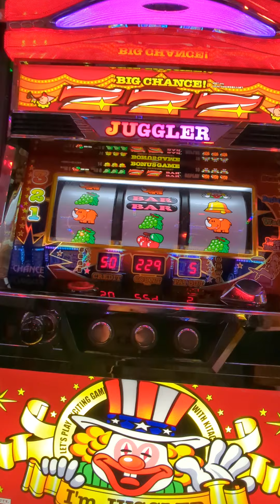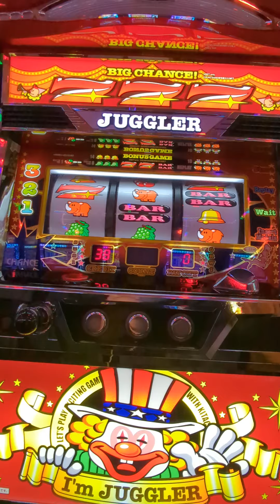2/7ゾロ目５連（´・ω・`）